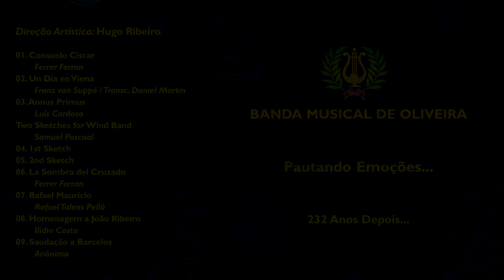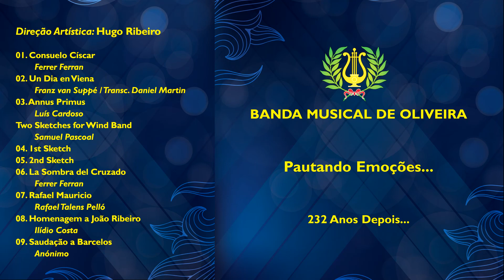Banda Musical de Oliveira CD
Banda Musical de Oliveira - Pautando Emoções... 232 Anos Depois...
Maestro: Hugo Ribeiro
Consuelo Císcar - Ferrer Ferran
Un Dia en Viena - Franz Van Suppé / Transc. Daniel Martin
Annus Primus - Luís Cardoso
Two Sketches for Wind Band - Samuel Pascoal
La Sombra del Cruzado - Ferrer Ferran
Rafael Mauricio - Rafael Talens Pelló
Homenagem a João Ribeiro - Ilídio Costa
Saudação a Barcelos - Anónimo

Banda Musical de Oliveira
Vilela - Oliveira
4750-592 OLIVEIRA - BARCELOS